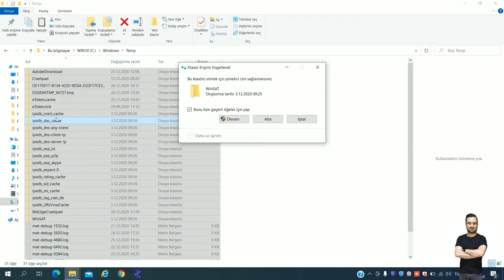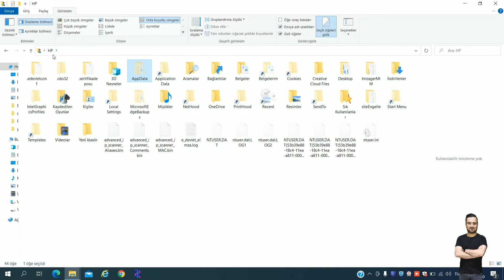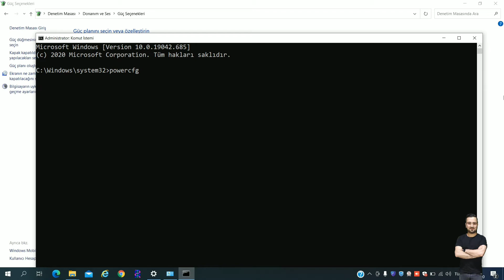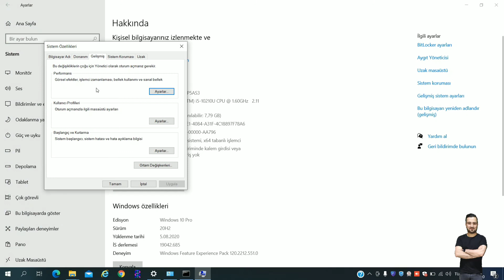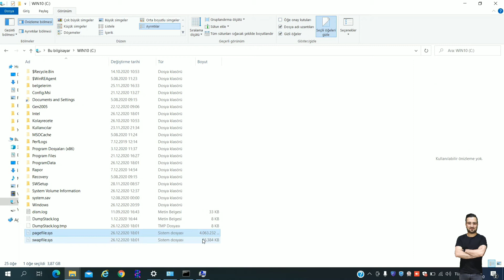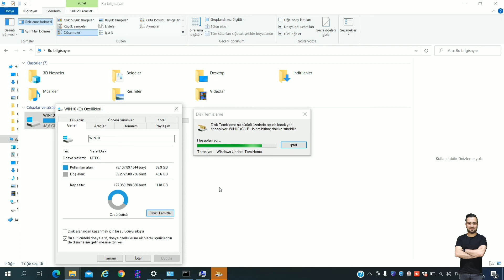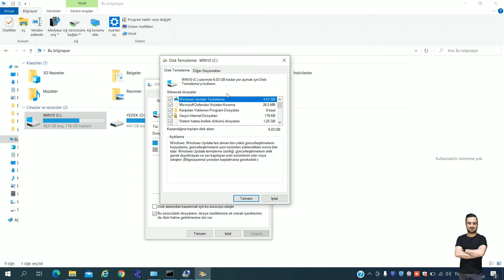C Diskini Temizleme (13 GB Yer Açma)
Videoda anlatmadıklarım. Web tarayıcınızda  temizlik ,Kullanmadığınız programları kaldırma, Çift soyaları silme,  profilinizi d ye taşıma.
Temp Klasörü:
Windows7 de 3 tane temp klasörü vardır.Bu klasörlerin içine girip içinde ne varsa temizleyebilirsiniz.Bu klasörler şunlardır.

C:\Users\Kullanıcı adınız\AppData\Local\Temp
C:\WINDOWS\Temp

C:\Documents and Settings\All Users\Temp

Prefetch Klasörü:
C:\Windows\Prefetch

dizininde olan bu klasör aslında uygulamalarınızı daha hızlı başlatmak içindir.Ama zamanla çok dosya birikir.Bu Prefetch klasörünün de içini de güvenle silebilirsiniz.

Güncelleme İndirme Klasörü:
C:\Windows\SoftwareDistribution\Download

dizininde olan bu klasörün içinde windows7 de güncelleme yaptığınızda dosyalar ve klasörler önce buraya açılır ve yükleme buradan yapılır.Güncellemeyi yapıp windowsunuz güncel olduğunda

Bu Download klasörünün içinnde ne varsa silebilirsiniz.
Windows Defender:
Eğer ayrı bir güvenlik programı kuruyorsanız windows defender’e ihtiyacınız yok demektir.O zaman windows defender’i devre dışı bırakalım.

Başlat  Çalıştır  services.msc yazıp enter tuşuna basın.Gelen ekranda Windows Defender yazan satırı bulun ve sağ tıklayıp özellikler e tıklayınız.

Başlangıç türünü Devredışı yapın ve uygula butonuna basınız.Sonra aynı ekranda Durdur butonuna basıp uygula butonuna basınız.Tamam butonuna basıp ekranı kapatın.Şimdi aşağıdaki adreste yer alan klasör içindeki

alt klasörler ve binfile uzantılı dosyas hariç geri kalanı siliniz. mpcache- ile başlayan dosyalar.

C:\ProgramData\Microsoft\Windows Defender\Scans

Windows Gezgini Resim Önİzleme Deposu
C:\Users\Kullanıcı Adı\AppData\Local\Microsoft\Windows\Explorer

klasörü içinde küçük resim önizlemeleri depolanır.Bunu doğrudan silemeyiz.Ama hileyle sileceğiz.

thumbcache_1024.db

thumbcache_256.db

thumbcache_32.db

thumbcache_96.db

dosyalarının hepsini seçin ve yeniden adlandır deyin.

C:\Windows\SoftwareDistribution\DataStore klasörü:
Bu klasör içindeki DataStore.edb dosya ne işe yarıyor bilmiyorum(Tahminim şu: Windows Updateyi açtığınızda tarama yaparken oluşturduğu bir dosyadır.) ama sildiğimde windows7 yi yeniden başlattığımda aynı dosyayı sistem yeniden oluşturuyor.Ki öncekine göre(Önceki 139 mb tı bende.Yenisi ise 8.3 mb)

Data store klasörü içinde logs isimli alt klasör var.O klasörün içindeki tüm dosyaları da silebilirsiniz.Bu dosyaları sildiğinizde sisteminizle ilgili güncelleştirme bilgileri silinmemektedir.

Eğer Data Store.edb dosyasını silemiyorsanız windows updateyi otomatik güncelleştirme seçeneğini devredışı bırakıp sistemi yeniden başlatnca siliniz.

pagefile.sys
hiberfil.sys
C:\Windows\Temp
C:\Users\HP\AppData\Local\Temp
Disk Temizleme’yi Çalıştır
Windows, geçici dosyaları ve diğer önemli verileri silen yerleşik bir araç içerir. Erişmek için, Bilgisayar penceresindeki sabit sürücülerden birine sağ tıklayın ve Özellikler öğesini seçin.